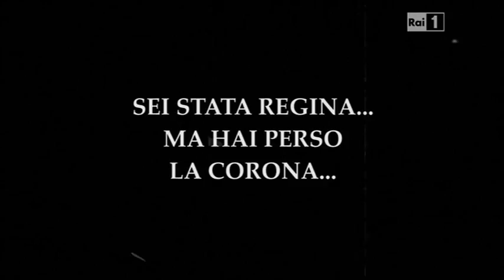Una giornata particolare a spasso con le miss 4-5 II-II cut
Quarto episodio dello speciale Miss Italia 2011. R1 13/09/11 23,30 (parte II/II cut)
Maria Perrusi (Miss Italia 2009) frequenta i luoghi più suggestivi del territorio di Montecatini Terme e intervista le miss durante la preparazione per le finali del 18 e 19/09/11.
L'Abetone e la montagna Pistoiese